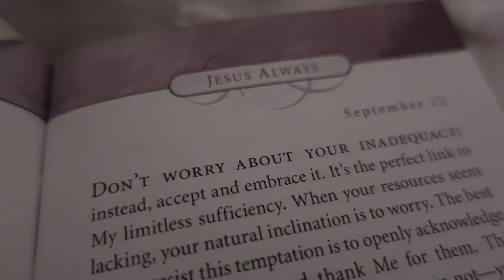THIRD SEMESTER OF NURSING SCHOOL UPDATE/RECAP | the hardest term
Hey guys! Here is a Nursing school semester update/recap for the fall semester of 2022! This was the most academically challenging term I've ever had in school, so I share how it went, which classes I took, and an overview of what it entailed!

FAQs:
What is your religion? I am a Christian! My favorite verse is Numbers 6:24
What's your channel about? Nursing, College, and Lifestyle